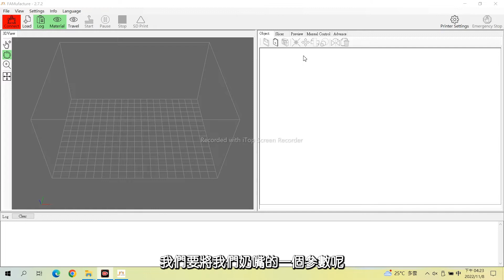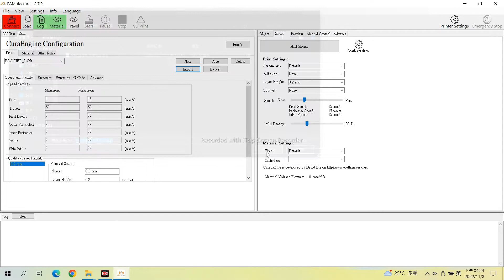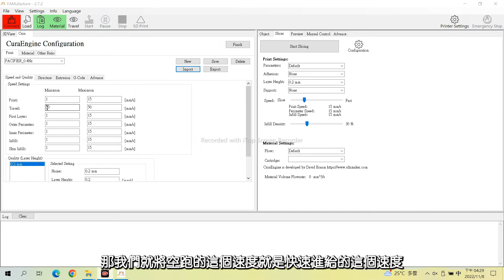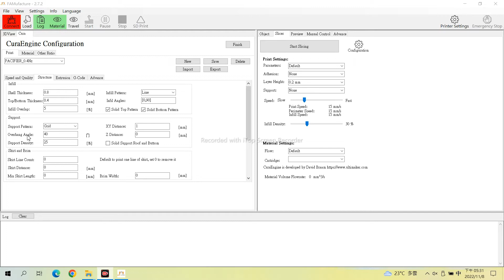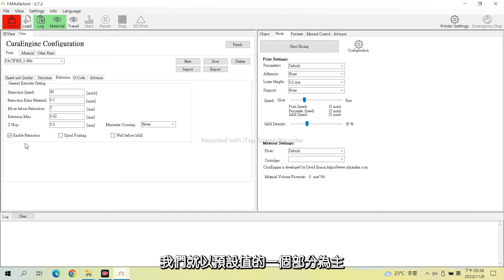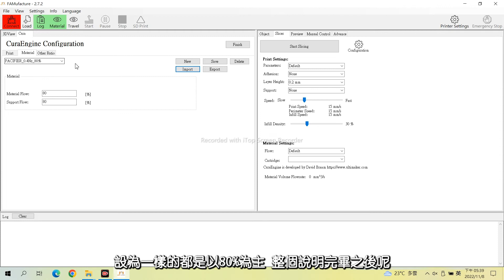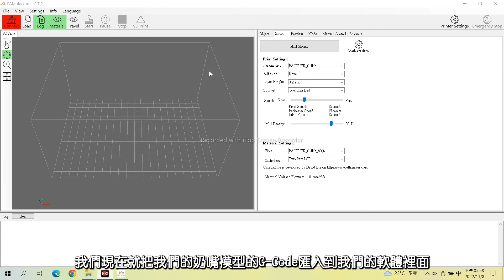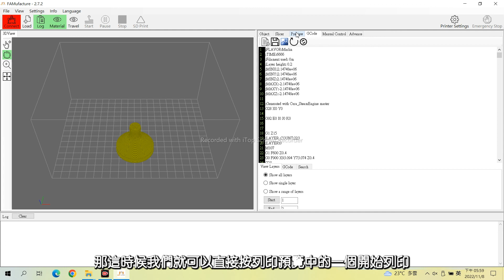【列印範例】三遞S053矽膠3D列印機-奶嘴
本影片將詳細的介紹列印奶嘴的參數設定以及操作軟體須注意的事項
可搭配操作手冊做使用

👉三遞是一個矽膠3D列印設備製造商，是台灣少數具備全產品研發能力的3D印表機廠商，從列印技術、列印材料、軟體、硬體的關鍵技術都由公司掌握。三遞於2014年發表流體積層製造技術，簡稱FAM技術，是全球第一個矽膠3D列印技術，目前全機種均搭載FAM技術。經過多年的努力，三遞於2020年推出全球第一部非氣壓供料方式的雙液型矽膠3D列印機S200，於2021年推出全球第一部中型列印範圍的矽膠3D列印機S052，於2022年推出全球第一部支援水溶性支撐材的S300矽膠3D列印機。面對激烈的競爭，三遞將持續優化設備的性能，並研發更多元的列印材料，維持在市場上的領先地位，並擴大競爭優勢，期許成為3D列印界的台灣之光。

👉聯繫與追蹤:
，了解設備細節下載型錄看這邊
-Line: @961pjivz，購機打樣聊聊看這邊
-Twitter ，追蹤英文動態看這邊!